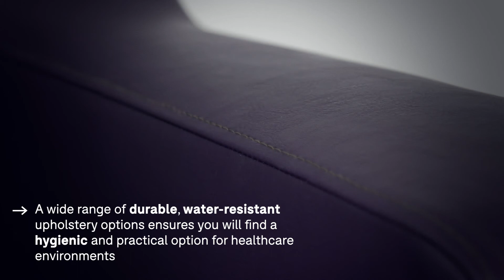Product Details: Liberty Seating Range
Find out more about Liberty; our innovative and easy to clean chair, 2-seater and 3-seater sofas for the most demanding environments